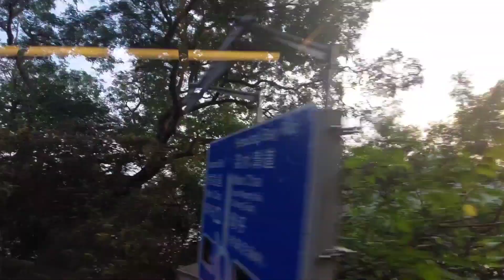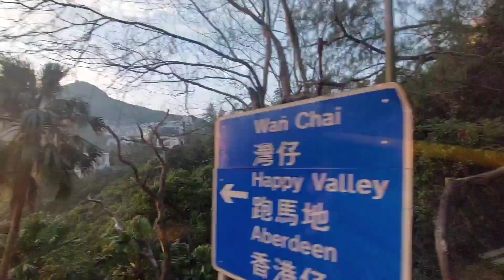Road Trip to Wan Chai Say Mortz